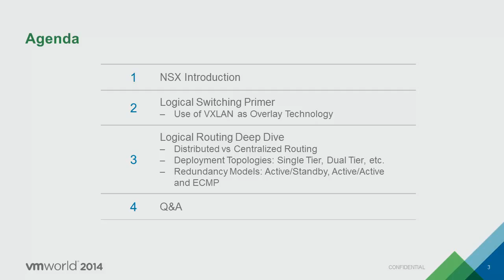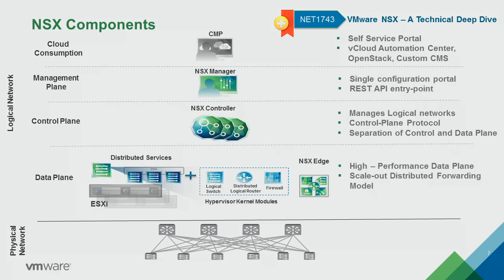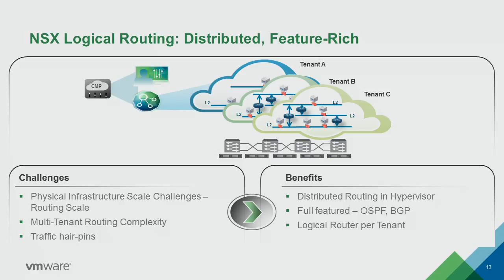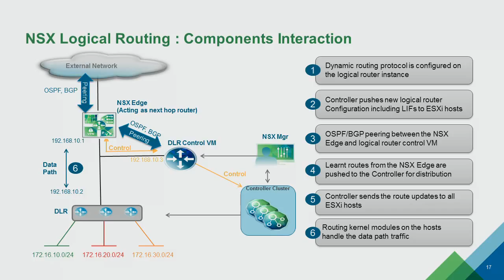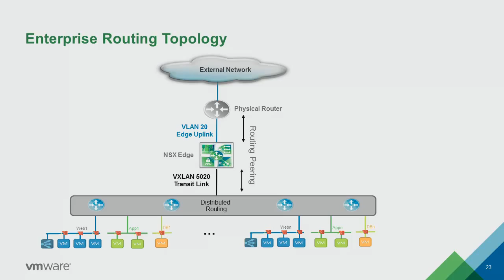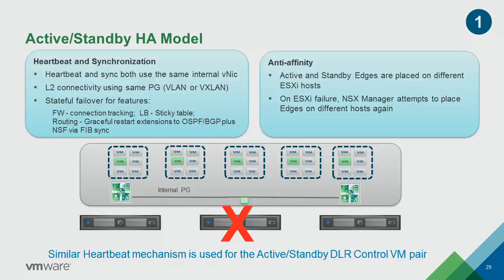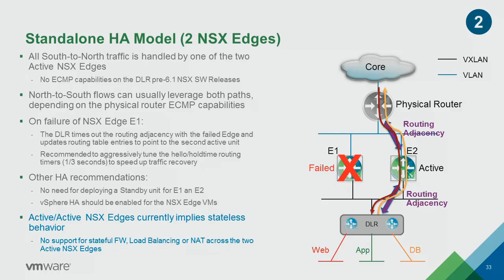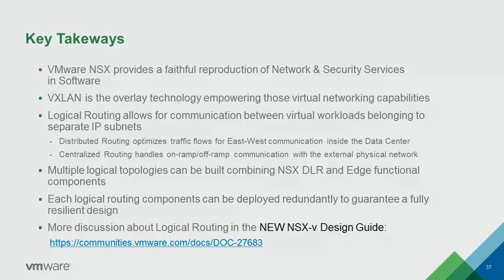VMworld 2014: NET1583 - NSX for vSphere Logical Routing Deep Dive